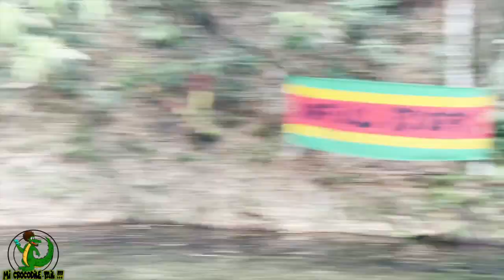Went To Pick Up My New Car And Had To Stop At Upfull River!!!!!